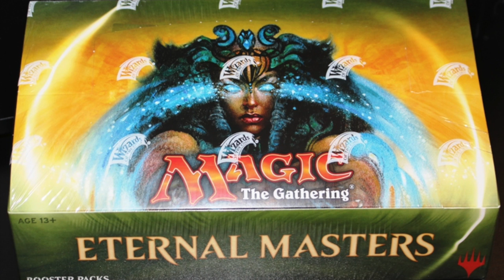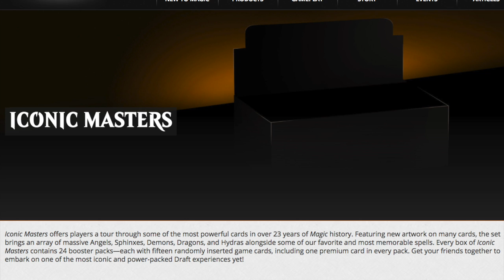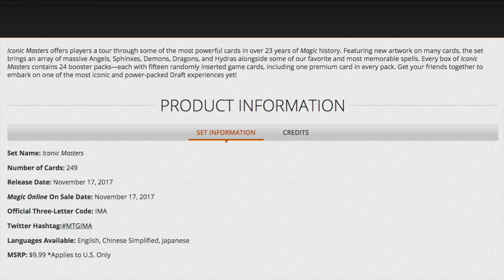$9.99 Too Expensive for Magic the Gathering Packs?